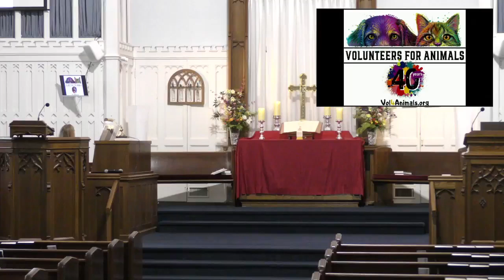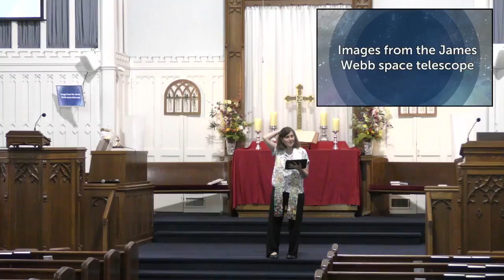"Home: The Universe" -Sanctuary Worship 6-23-2024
"The Universe's Human Race" Luke 17:20-21